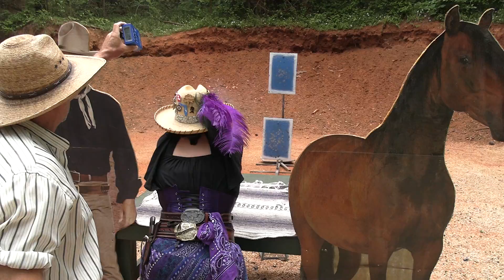Stage 7 Madame Moog Stampede Day 2 GA ST 5 21 22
Stampede at South River, the 2022 SASS Georgia State Championship hosted by the South River Shootists at the South River Gun Club near Conyers, GA from 5/19/22 thru 5/21/22.

Special thanks to JP Law and Stingray for helping film stages.

Top 20 Overall:
1) Christian Mortician - 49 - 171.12
2) Midwest Hale - COG - 184.33
3) Delta Glen - 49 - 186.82
4) Hurricane Charly-  COB - 188.73
5) Bo Dacious - O - 189.13
6) Wabash Valley Slim - 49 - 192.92
7) Jake Dunson - SS - 195.63
8) Iron Cowboy - JB - 201.58
9) Shamrock Sadie - L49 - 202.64
10) Dang-It Dan - S - 203.52
11) Potshot Parker - D - 203.93
12) Justin S. Accurate - COB - 205.36
13) Purly - CBAR - 205.69
14) Picket - WR - 207.61
15) Silver City Rebel - FC - 209.61
16) J.P. Law - WR - 212.22
17) Big Country - 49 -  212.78
18) Mustang Dave - SS - 213.22
19) Arcadia Outlaw - 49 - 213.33
20) The Outlaw Travis James - WR - 213.52

Top 10 Ladies:
1) Midwest Hale – COG – 184.33
2) Shamrock Sadie – L49 – 202.64
3) Sue Render – L49 – 215.44
4) Slow Jen – LW – 218.20
5) Dodge City Dixie – LSS – 235.85
6) Renegade Roper – LW – 246.36
7) Maggie Darlin – LS – 247.12
8) Pearly Heart – COG – 257.43
9) Scarlett Darlin – LFCG – 285.83
10) Ms. Jewel – LCB – 289.07

If you want more info on Cowboy Action Shooting, check out the Single Action Shooting Society's